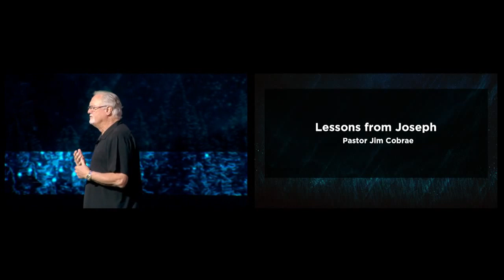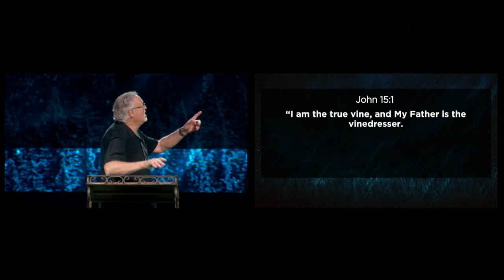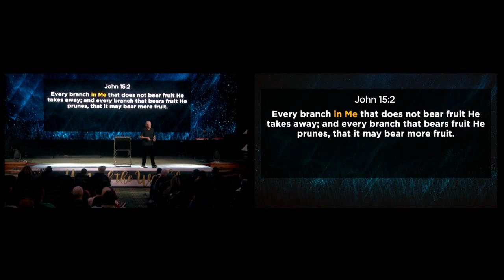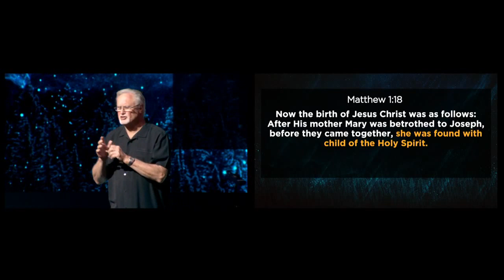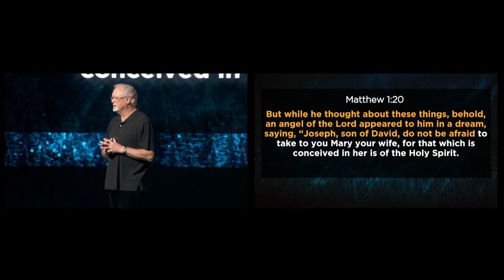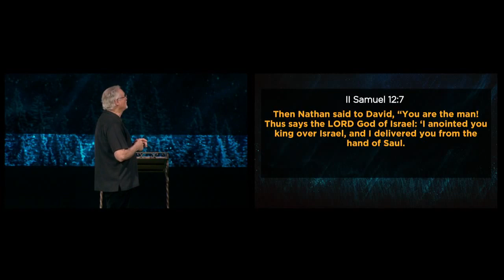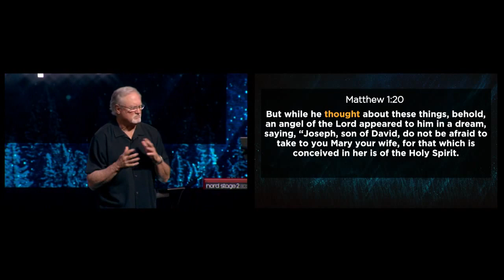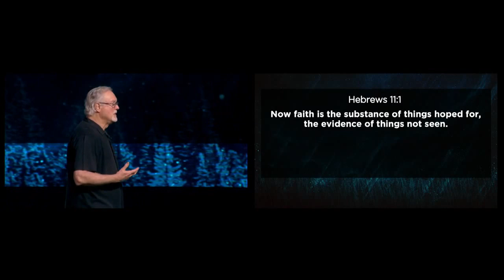"Lessons from Joseph" by Pastor Jim Cobrae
Text to Ride: 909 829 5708; text word "Ride" Download the Rock Church App

Text to Give: "GiveRock" to 77977 Giving "The Inland Empire shall be saved!"

The Rock Church and World Outreach Center is built on the foundation of Jesus Christ, God’s only begotten Son, the Savior and Lord over all creation. We exist as a church to bring His culture of love, acceptance and forgiveness to the Inland Empire, our nation, and the world. We have a passion to see unbelievers become believers daily and to communicate the Word of God in a transparent and relevant way. It is our desire to assist in helping and serving the family of God to mature spiritually and become fathers to the fatherless. We are building a prevailing church that reaches into the next generation, changing the spiritual, social, and economic climate of our community through God’s Word and His deeds. Therefore, as distributors of God’s goodness and kingdom resources, through faith-filled servanthood we believe we will see our vision fulfilled, "The Inland Empire shall be saved!"